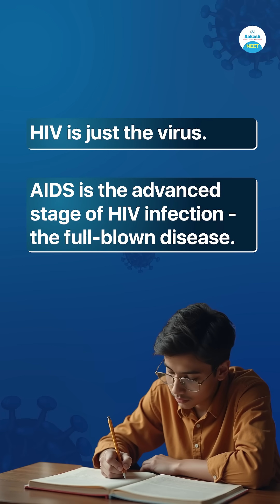How Does HIV Spread? 🤔Watch Till The End...